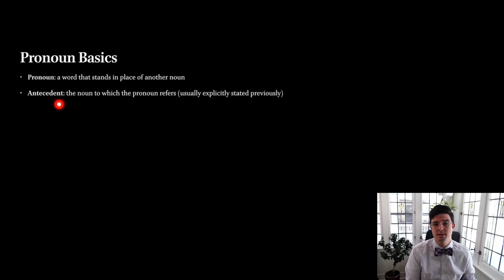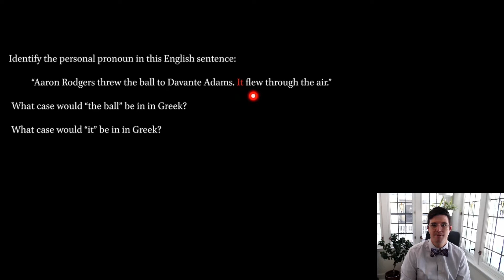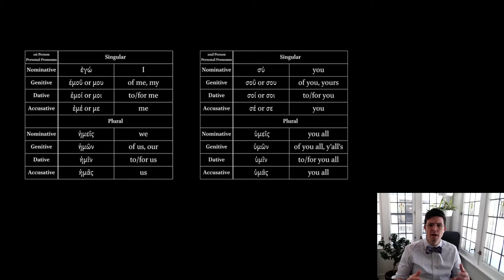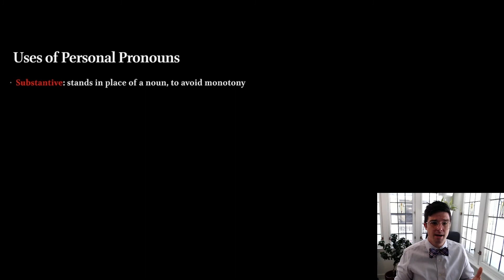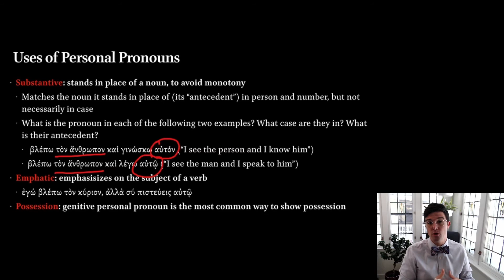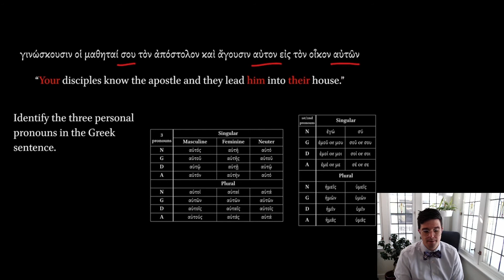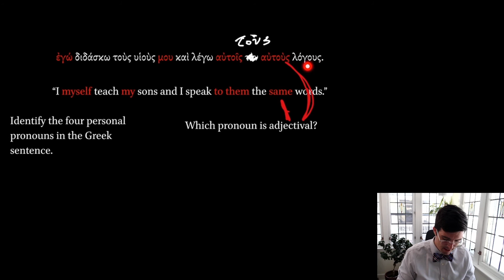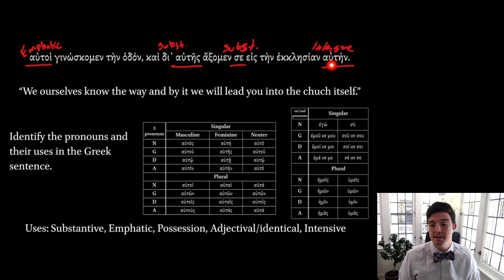Personal Pronouns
An introduction to the grammar and forms of personal pronouns of Koine Greek.

0:00 Introduction
0:10 Pronoun Basics
3:35 Practice Identifying a Pronoun in English (and other practice)
10:00 Forms of the Pronoun
15:30 Uses of Personal Pronouns
20:50 Uses of αὐτός
24:13 Practicing Identifying Greek Personal Pronouns and Their Uses #1
27:48 Practicing Identifying Greek Personal Pronouns and Their Uses #2
32:10 Practicing Identifying Greek Personal Pronouns and Their Uses #3